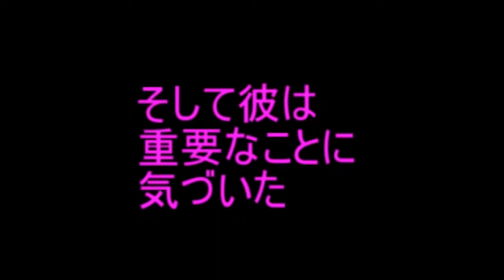グダグダマインクラクター俺！【マインクラフト】実況 Part6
前パートから引き続き地下探検です。地下探検の最大の難関がセツケイに襲いかかる！

魔王魂
H/MIX　GALLERY
MusMus